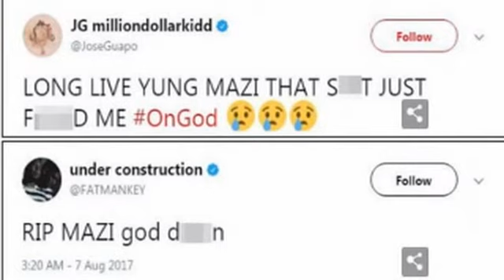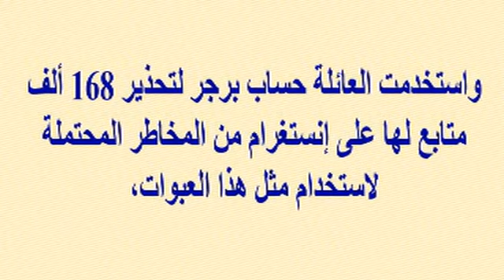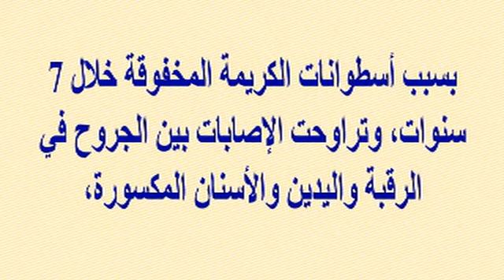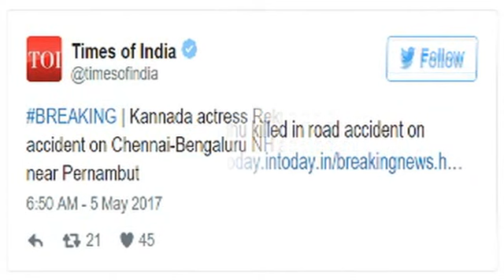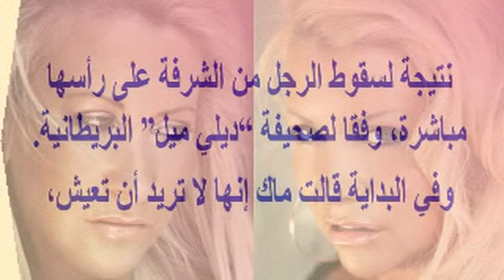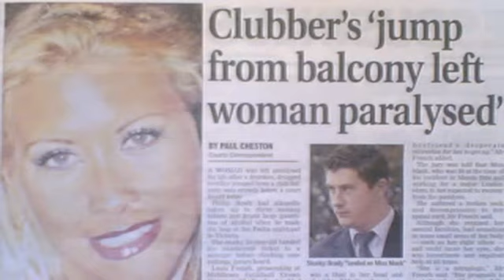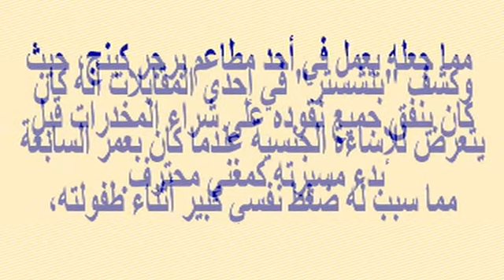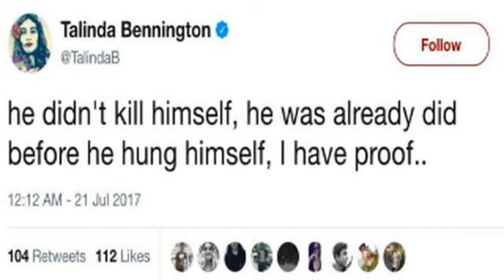مطرب معروف (31 سنة) يلقى حتفه منذ أيام بطلق نارى ونجا مسبقا من الموت 12 مرة ولن تصدق ماكتبه عن نفسه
وبرجاء زيارة مدونتى الجديدة على الرابط
  وشكرا